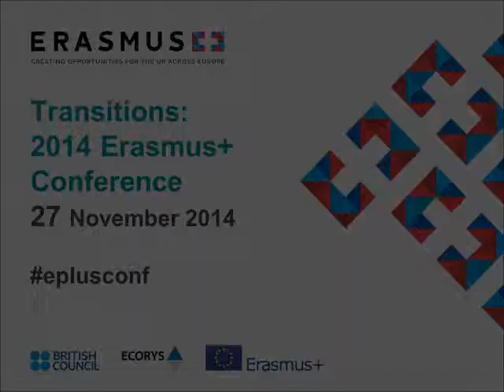Gray's School on Art, Robert Gordon University students share their Erasmus+ exhibition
Students Maeghan and Laura from Gray's School of Art at Robert Gordon University share their specially curated Erasmus exhibition, inspired by their time spent studying abroad, and their highlights from the event.

Welcome to the UK National Agency’s YouTube channel for Erasmus+, the EU funding programme for education, training, youth and sport. The programme runs for seven years, from 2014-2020, inviting organisations to apply for funding each year for life-changing activities.

Our YouTube channel features:
- Webinars providing application support and guidance for each Call year;
- Erasmus+ Stories, showcasing inspirational organisations and participants;
- Erasmus+ event highlights and more.

BE SOCIAL WITH ERASMUS+ UK